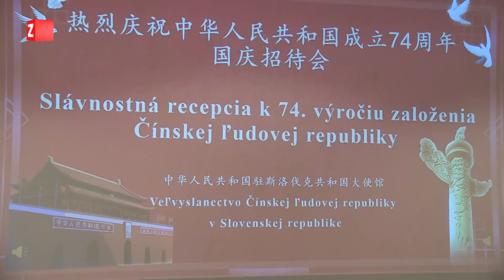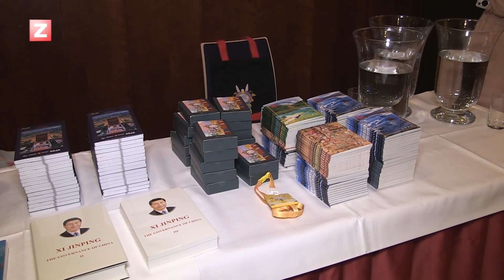Slávnostná recepcia k 74. výročiu založenia ČĽR